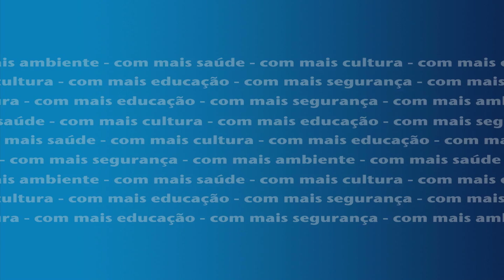Luís Silva apoia Movimento Viva Cascais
"Apoio a todo o empreendedorismo na zona de Cascais"